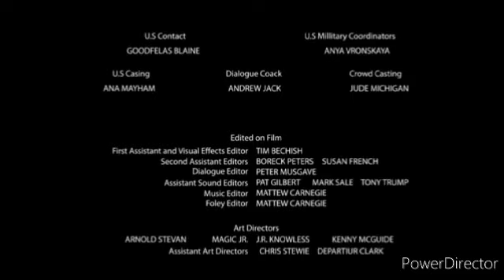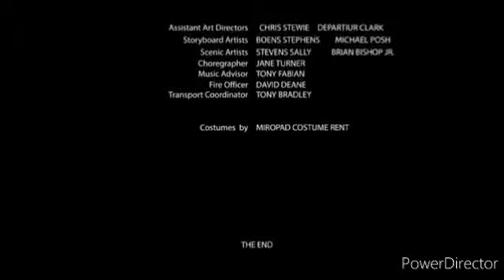FREATO 2: THE GAME